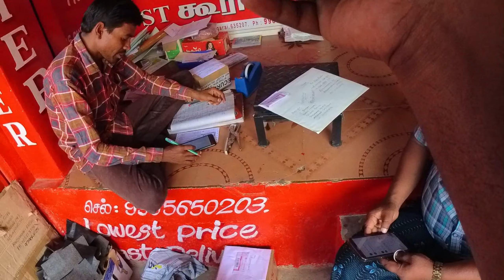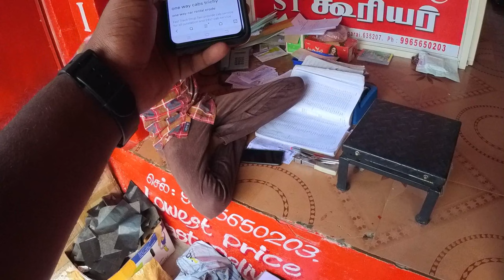She Writing My Broken Hand 💔| Cute Moments 🥰 | Stucked My Bike 😞